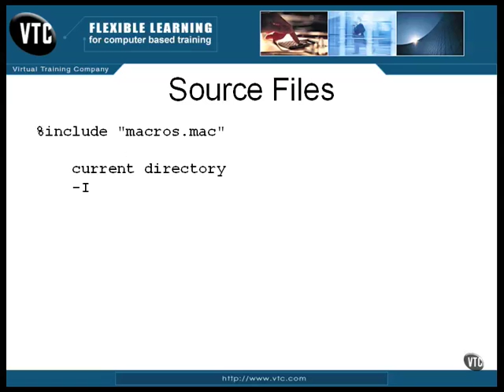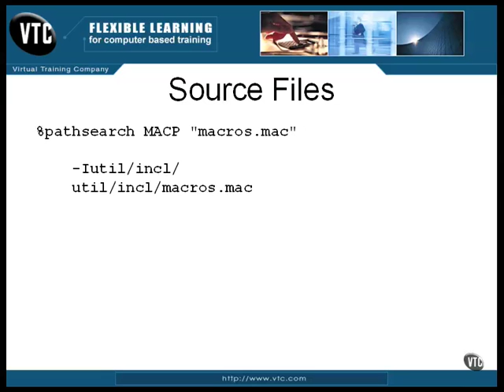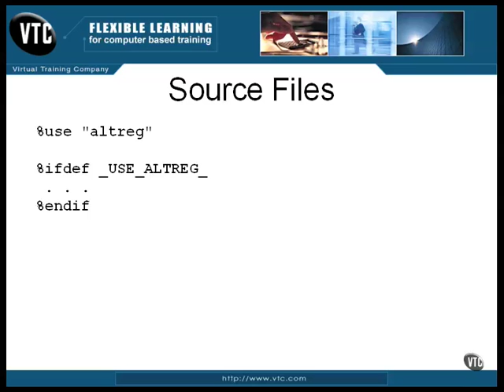Assembly Language Training: Part 6 (6 of 9) - Macro Pre-Processor (Source Files)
Assembly Language Training course Part 6 - Section 6 of 9
Macro Pre-Processor (Source Files)